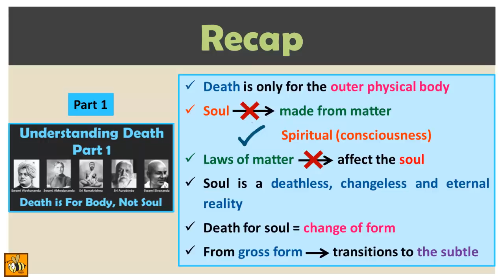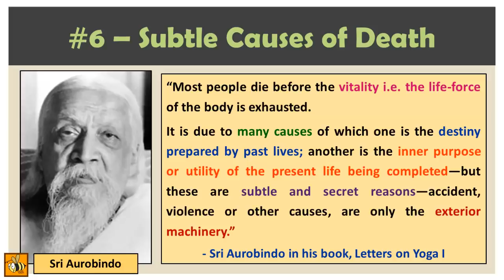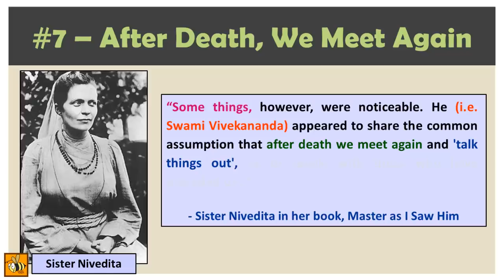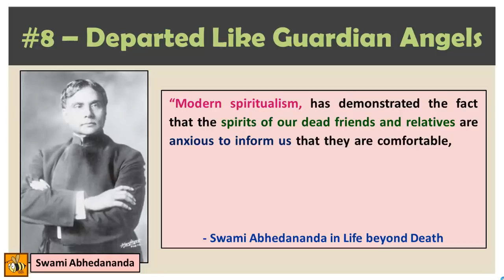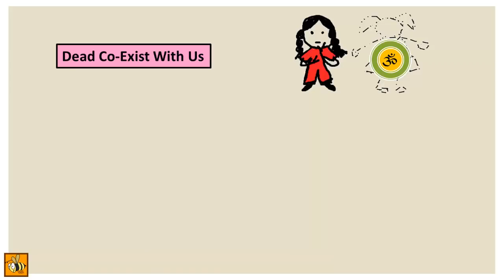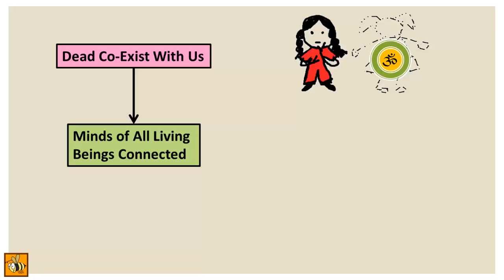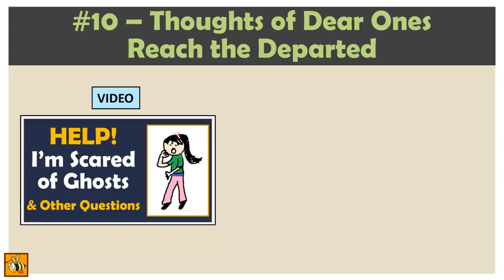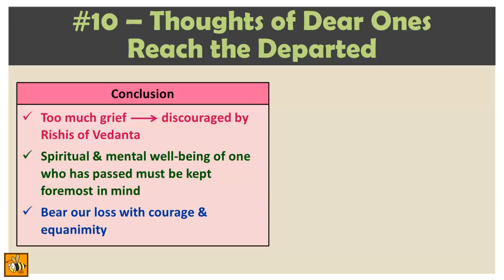2/3 - Understanding Death | Departed Do Not Vanish, Remain With Us Like the Living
In this 2nd video of our "Understanding Death Series", we visit the next set of 5 truths about death as explained by the Rishis of Advaita Vedanta. In particular, we discover:
- The subtle causes of death, which lie hidden under the cloak of outer events such as illnesses and accidents that bring about the death of the physical body.
- The realm where the departed reside after death.
- The real reason why funeral ceremonies such as “Shradh” are performed in Hinduism.
These Vedantic truths about death have been outlined by 5 God-realized sages: Sri Aurobindo, Swami Sivananda, Swami Abhedananda, Swami Vivekananda and Sri Ramakrishna.

To receive more such videos, articles and free books on Vedanta directly in your inbox, submit your email here:
Upon submitting your email, a confirmation link will then be sent to your inbox. Remember to click on that link to activate your subscription.